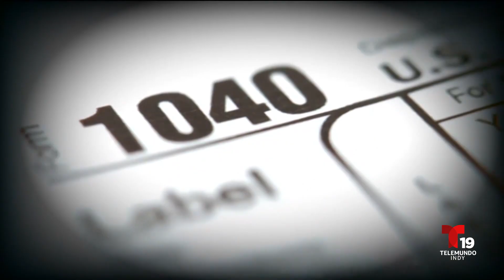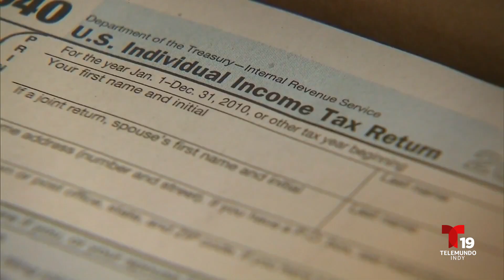De Todo Un Poco: E187 - 1er Segmento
Usted está viendo el primer segmento del episodio 187 de De Todo Un Poco, un programa de variedades conducido por Gloria Jiménez. En esta ocasión, Marisa Zambrano, la nueva Directora de Iniciativa Latina en Marion University, llegó para hablar sobre sobre su nuevo cargo y como de esta manera busca alentar e inspirar a los jóvenes latinos a ingresar a la universidad y además culminar las carreras, guiándolos también hacia su futuro laboral.

También tuvimos un reportaje sobre los cambios que tiene preparado el IRS para el 2025, y el segundo es un informe de CNBC para Telemundo donde se infirma que los CDC se encuentran investigando a la cadena de comida rápida Mc Donald’s debido un brote de e-coli en el país.